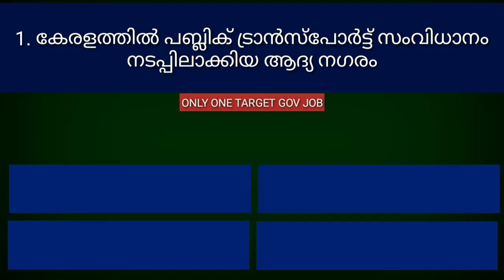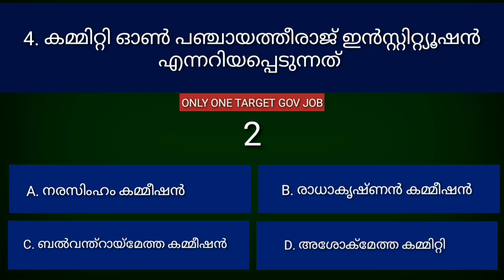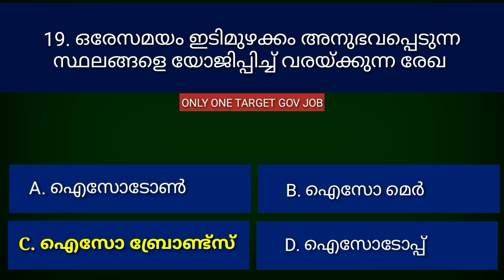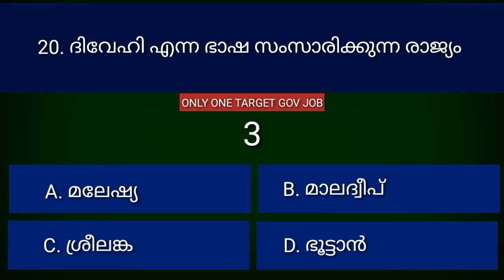Kerala Psc Ldc Previous Year Solved Paper 2020 | Ldc Mock Test |Part 110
mock test  most important questions and answers in malayalam || kerala Psc || part 110  ആണ് ഈ വീഡിയോയിൽ ഉൾപ്പെടുത്തിയിരിക്കുന്നത് പരീക്ഷ ഹാളിൽ പരീക്ഷ അറ്റൻഡ് ചെയ്യുന്ന രീതിയിൽ ചോദ്യങ്ങൾ അറ്റൻഡ് ചെയ്യുക

നമ്മുടെ മറ്റു ക്ലാസുകൾ👇👇

Ldc Mock Test Most Important Questions And Answers in malayalam || Ldc || Lgs Mock Test || Part 109

Ldc Mock Test Most Important Questions And Answers || Ldc Mock Test || Lgs Mock Test || Part 108

Ldc Mock Test Most Repeated Question And Answers || Ldc Mock Test In Malayalam|| Lgs 2020|| Part 107

Ldc Mock Test || Ldc Mock Test 2020|| Mock Test Lgs || Lgs Mock Test 2020|| Lgs 2020|| Lgs||Part 106

Ldc Mock Test || Mock Test Ldc Previous Year Question Papers || Ldc 2020 || Ldc Malayalam ||Part 105

Ldc Mock Test Previous Year Question Papers || Ldc Mock Test || Mock Test Ldc|| Mock Test|| Part 102

Ldc Mock Test|| Mock Test Previous Question Papers|| Mock Test Ldc|| Mock Test|| Ldc 2020|| Part-101

Ldc Mock Test Previous Question Papers|| Mock Test|| Ldc Mock Test 2020|| Mock Test Ldc|| Part 100

Ldc Mock Test || Mock Test || Ldc Mock Test Previous Year Question Papers || Ldc 2020|| Ldc||Part 99

Ldc Mock Test Previous Questions|| Ldc 2020|| Mock Test Ldc|| Ldc Mock Test|| Mock Test|| Part 98